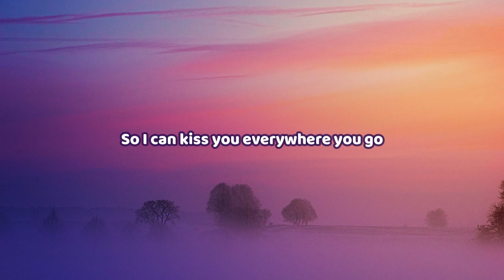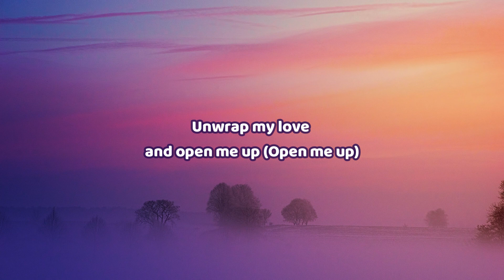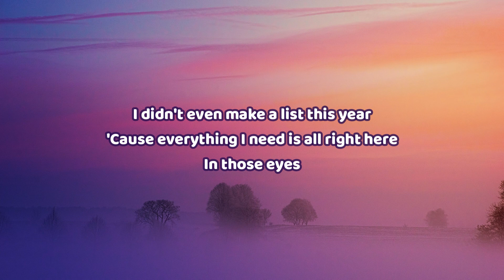🎧 Sabrina Claudio - Warm December | Lyric video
This is a lyric video based on "'Warm December " by Sabrina Claudio

You can find the official video here:
Sabrina Claudio - Warm December (Official Music Video)

Warm December Lyrics:

It's gonna be a warm December
Makin' memories to last 'til next November
It's gonna be a warm, warm December
'Cause this holiday, I got you with me

As we cuddle up next to the fireplace
We'll be burnin' up our own flames
Hangin' like a thousand mistletoes
So I can kiss you everywhere you go

No, I didn't even make a list this year
'Cause everything I need is all right here
In those eyes (Those eyes)
It might be freezin' outside
But it's gonna be a warm December

Unwrap my love and open me up (Open me up)
It's the season of givin', so let me give you what you want
(Let me give you what you want)

I didn't even make a list this year
In those eyes

Makin' memories (Oh, makin' memories) to last 'til next November
It's gonna be a warm, warm December (Warm December)

I got you with me